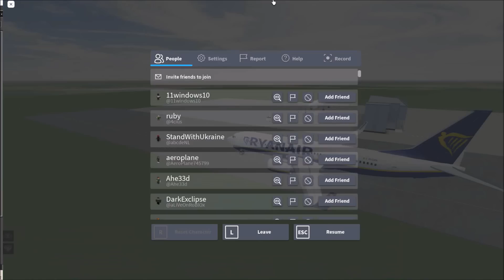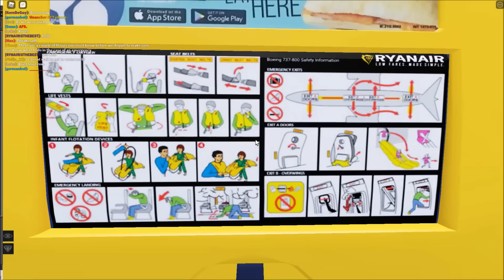Flying Ryanair｜ Flexi Plus｜Bristol to Paris｜ROBLOX Airline Review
Information ​｜

Music ​｜